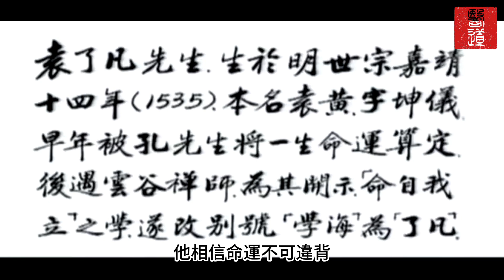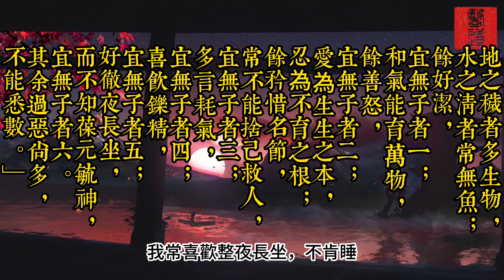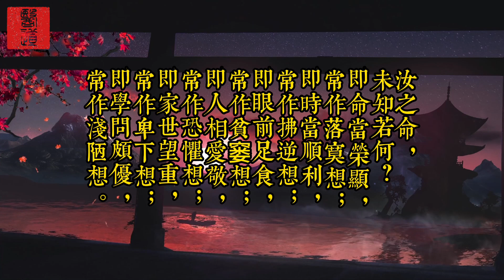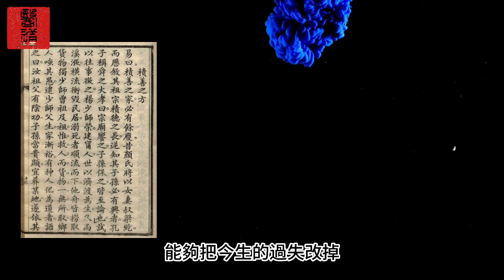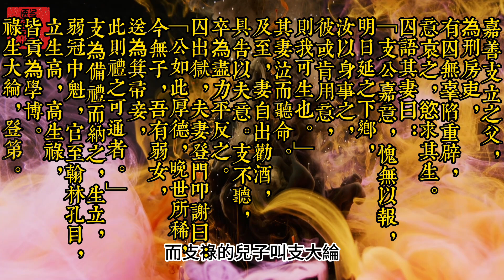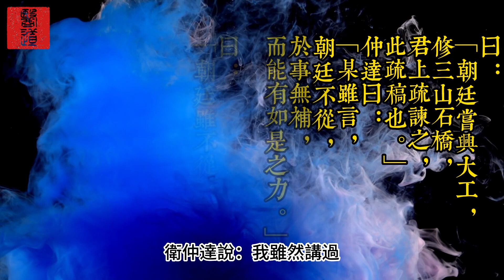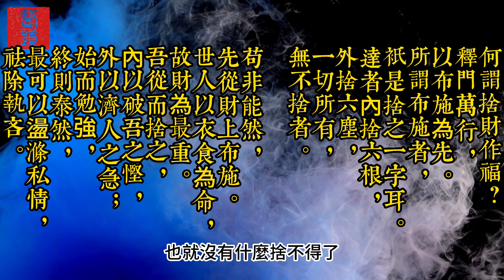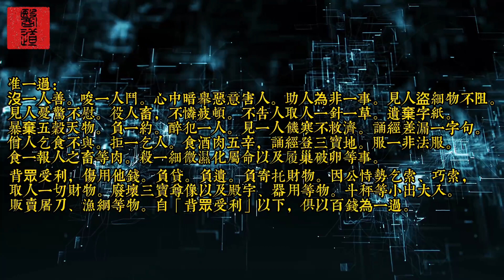改變命運的奇書《了凡四訓》白話解｜命由我立、福自己求｜積德行善，掌握命運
改變命運的奇書《了凡四訓》原文白話解對照｜命由我立、福自己求｜積德行善，掌握命運

00:00:00 介紹
00:01:59 歷代名人受到《了凡四训》的影响
00:03:46 了凡四訓各篇內容
00:06:22 第一篇  立命之學
00:38:03 第二篇  改過之法
00:54:07 第三篇  積善之方
01:55:23 第四篇  謙德之效
02:06:29 附錄 結尾

本應53歲壽終、無子嗣，卻藉著改變天命而延壽至74歲，並享有兒孫團圓滿堂，功臣名就的幸福。
明代著名善書《了凡四訓》的作者袁黃先生，年輕時結識了命理師孔先生，得知人生如同一出劇本，每次考試的名次、俸祿的多少無一不準確，他相信命運不可違背，因此曾經選擇放棄努力，甘於沉淪。直到37歲時，他遇見了雲谷禪師，獲得了關於積德行善和如何掌握命運的教導，領悟到宿命是可以改變的，於是他自稱了凡。

立命在於我，奮鬥不止。《易經》中有云："天行健，君子以自強不息。"每個人都可以在一定程度上掌握自己的命運和人生軌跡，但並非每個人都有這種自覺意識。